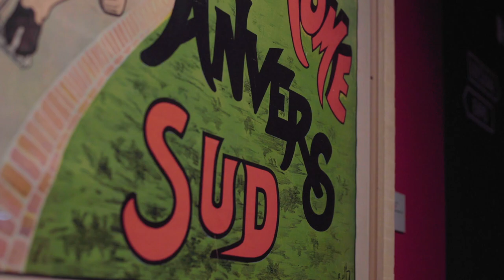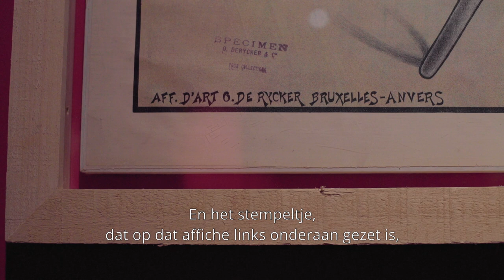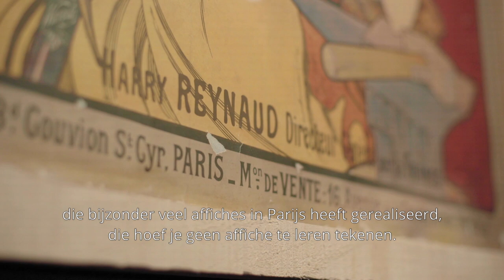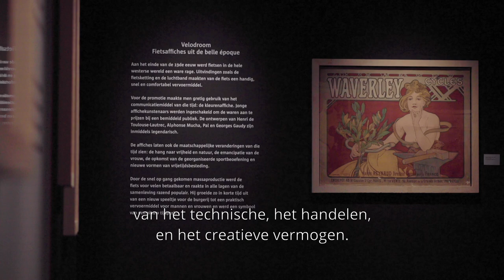Letterenhuis | expo Velodroom met gastgids Karl Scheerlinck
Karl Scheerlinck kiest vijf bijzondere affiches uit de expo en vertelt over de geschiedenis van de affichekunst.

Kunsthistoricus Karl Scheerlinck is gespecialiseerd in affichekunst, reclamevormgeving en architectuurgeschiedenis. Hij is thuis in affiches uit het fin-de-siècle en het interbellum, vooral die van Antwerpse kunstenaars en drukkers, maar hij heeft ook een brede kennis van de ruimere Belgische affichekunst.

Expo Velodroom, nog tot 31 oktober 2020 in het Letterenhuis